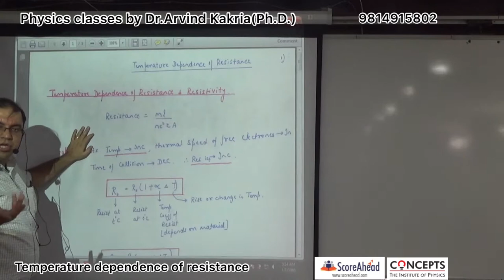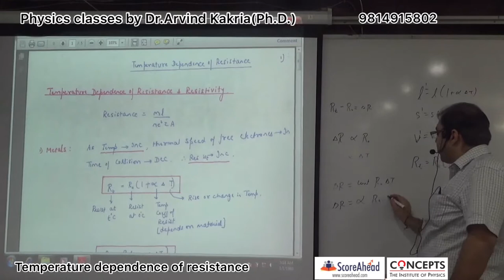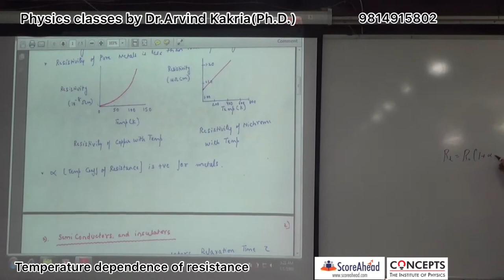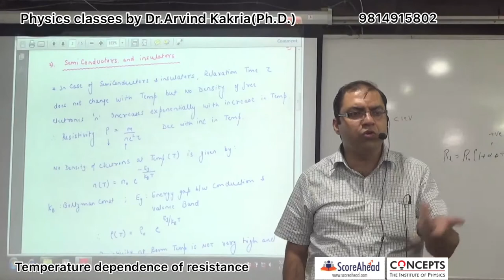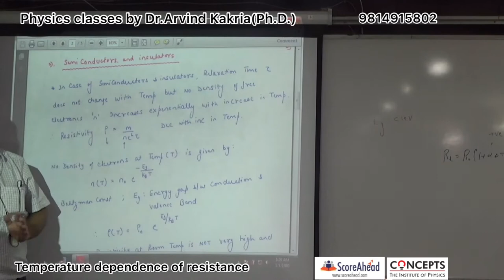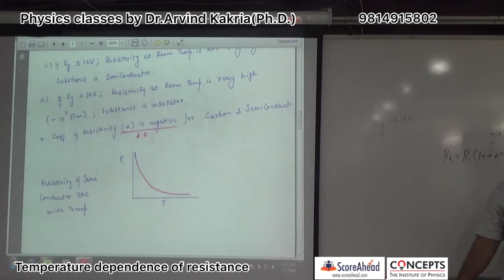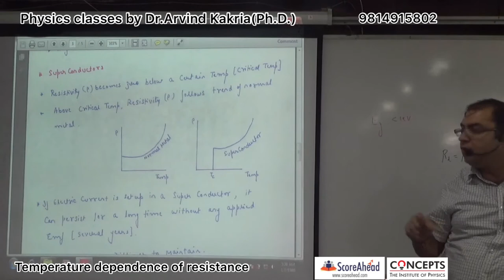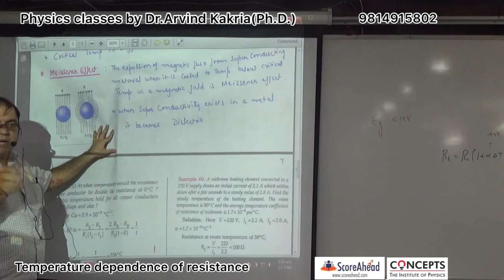TEMPERATURE COEFF OF RESISTANCE